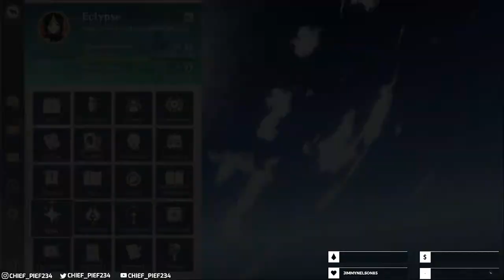Genshin Impact(s my wallet), *Giveaway at 100 followers